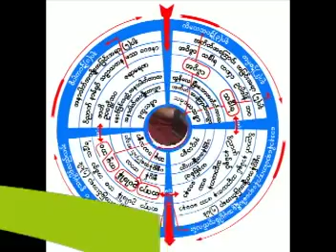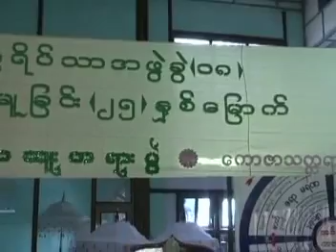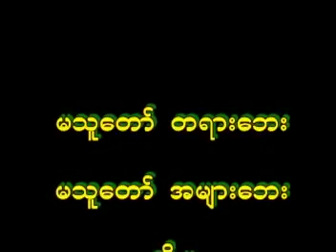သင္တန္းတရား(၂) တရားေတာ္ 20090112 ဆရာေတာ္ဦးသုမဂၤလ(ဒယ္အုိးဆရာေတာ္)